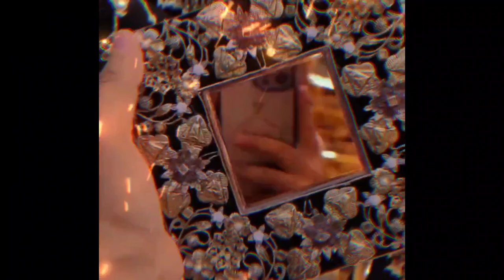Trendy bridal clutch || fancy